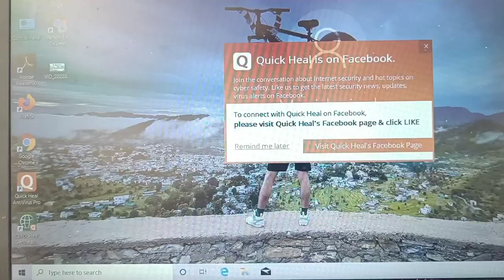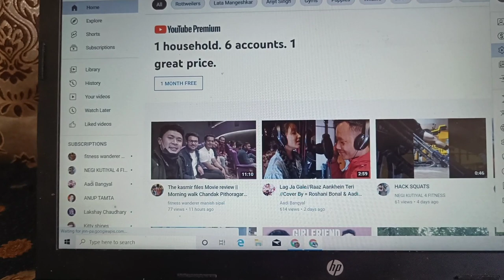Trained Rottweiler || 100 Sit up challenge || Hiking || Pithoragarh || Daily vlogs 44